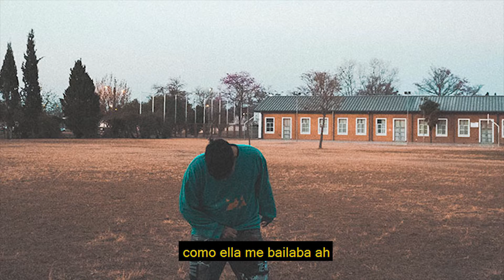Donde Estas - Sholve Ft. Panick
Donde estas (Video Lyrics)

EN LA CAPSULA DEL TIEMPO